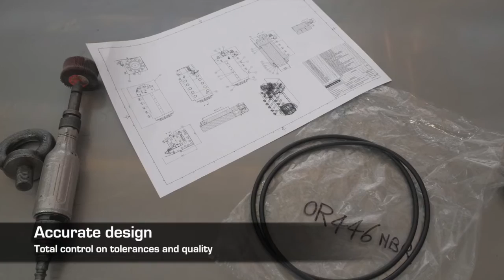Production of Y1-Y2 cylinders of a press brake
Gasparini designs and produces all the most important parts of its press brakes.

The hydraulic circuit represents the heart, veins and muscles of a press brake. For this reason Gasparini produces the cylinders in-house and purchases hydraulic components from leading companies worldwide.
The whole system is studied in detail and represents state-of-the-art as well as being an example of best practice in planning. The strengths that ensure efficiency and reliability are:

•    hydraulic operation with two cylinders
•    high-performance hydraulic gear pump
•    High-pressure filter (with clogging detector and bypass) placed before all components
•    air-removal filter in the reservoir
•    fast descent by gravity, bending phase and return of the ram are controlled electronically via a proportional flow valve.
•    bending force controlled by proportional pressure valves.
•    quality oil with high viscosity index
•    Hydraulic components from leading companies worldwide
•    Connectors and system tube sizing according to DIN regulations
•    Flanged connectors and hoses according to SAE regulations
•    Dimensioning of the reservoir to enable better heat dissipation and optional heat exchanger in countries with tropical climates or intensive working cycles
•    Oil heaters to quickly bring the oil to optimal working temperature in cold climates
•    Layout of components that favour maximum serviceability, as well as enable the option of installing additional hydraulic units of any accessories
•    Construction of cylinders with high-quality materials, hardening heat treatment and very accurate finishing for the sliding surfaces.
•    Choice of seals and sizing of the housings is a result of many years of experience
•    Preventive system flushing and thorough testing